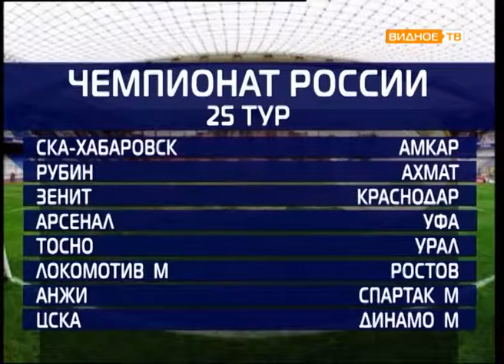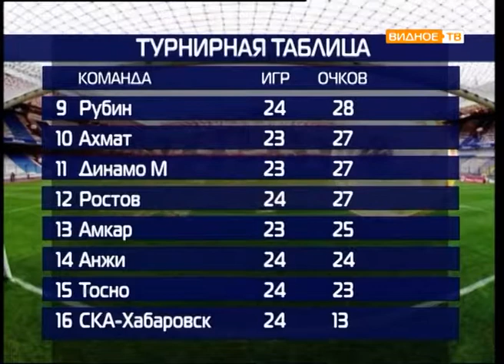Все грани мяча от 03.04.2018